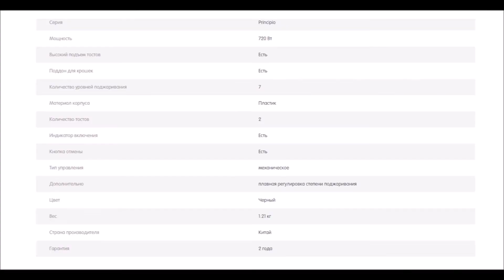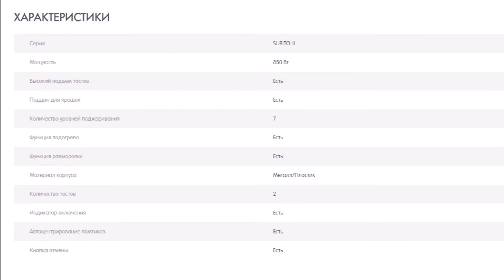6 Тостеры Moulinex 2022 Топ Техника для кухни Мулинекс Купить тостер Кухонная техника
1. Тостер Moulinex Subito 3 LT260G30
2. Тостер Moulinex SUBITO III LT260830
3. Тостер Moulinex Soleil LT300A30
4. Тостер Moulinex Principio LT160830
5. Тостер Moulinex UNO LT140811
6. Тостер Moulinex Principio Black TT110232

купить тостер Мулинекс Товары для кухни